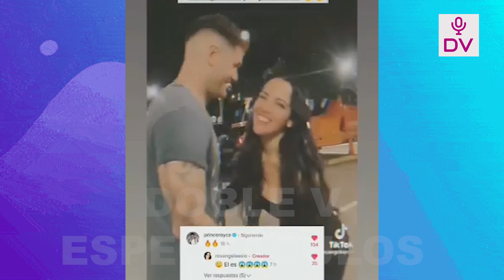TEPHA LANZA BOMBA CONTRA ROSANGELA “INCITA A QUE ME ATAQUEN EN LAS REDES, SUS FANS SON AGRESIVOS”